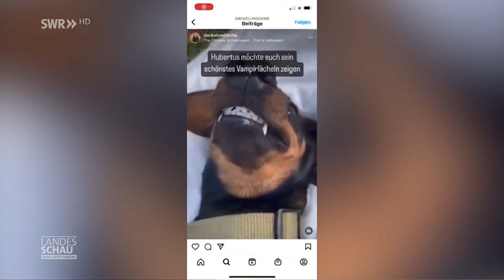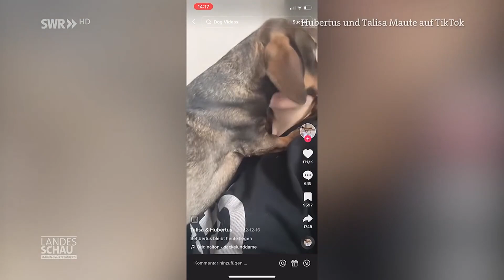Dackel Hubertus wird zum Influencer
Dackel und Dame – unter diesem Namen wird gerade ein Dackel aus Ditzingen in den sozialen Medien bekannt. Mit seinen Videos baut sich Hund Hubertus eine immer größere Fangemeinde auf. Die filmt Frauchen Talisa. Sie hat ihren „Schwäbischen Wurstfluencer“ 2019 bei sich aufgenommen. Hubertus ist eine Mischung aus Kurzhaardackel und Rauhaardackel. Der Rüde steht gerne im Mittelpunkt, allerdings erst nach 10 Uhr, er ist nämlich ein Langschläfer.